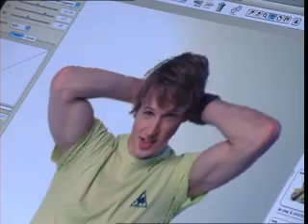Boppeslach: Epke Zonderland fotomodel reportage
Topturner Epke Zonderland wie dizze wike efkes fotomodel. De Lemster turner mei in olympyske nominaasje yn 'e bûse hat is troch in grut sportkleanmerk oanlutsen as ien fan de boechbylden.
Ofrune tongersdei wie der in fotoshoot. Moandei yn Boppeslach in wiidweidich ferslach fan dizze fotosessie, dêr't Epke it tige nei it sin fan de sponsor die. As it turnjen ophaldt kin Epke altyd noch in moaie karriere as fotomodel begjinne.